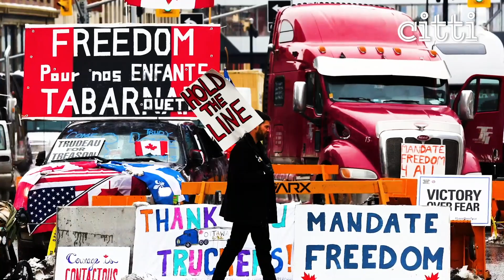Canada Truckers Freedom Convoy: a Hindu perspective on individual liberties | Jeffrey Armstrong